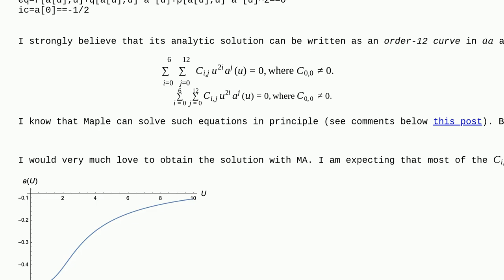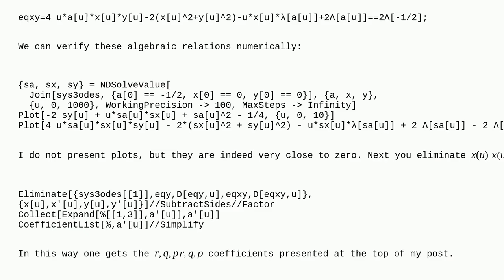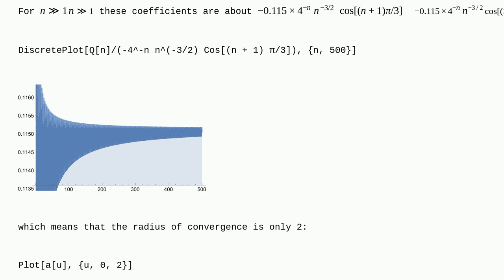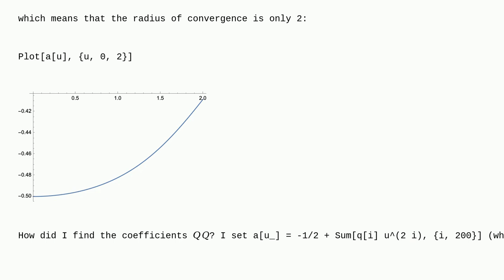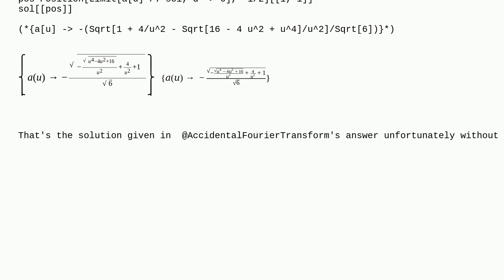Mathematica: Analytic solution expected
Analytic solution expected

A special thanks goes out to the awesome community

  differential-equations